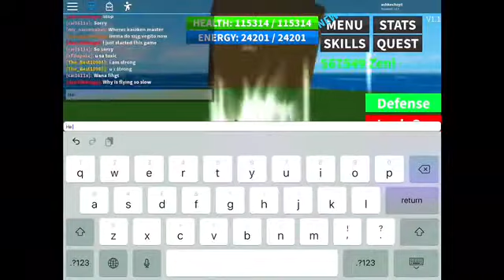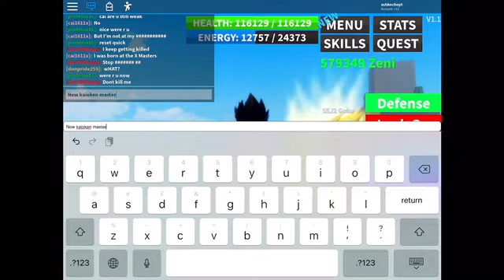All Hidden Boss Locations on DBZ(Roblox)